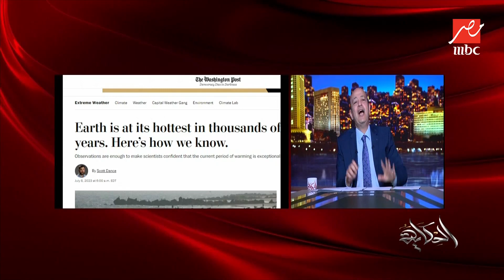برنامج الحكاية مع عمرو أديب | عمرو أديب: ده الجيل اللي بيشوف كل حاجة..ده جيل بيشوف الكوكب وهو بيتغير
عمرو أديب يعلق في برنامج الحكاية على الخطر الذي يواجه الجيل الخالي جيل شاهد تغير الكوكب مقارنة بأجيال أخرى شهدت حروبا عالمية لكنه أول جيل يرى تغير الكرة الأرضية بسبب التغير المناخي